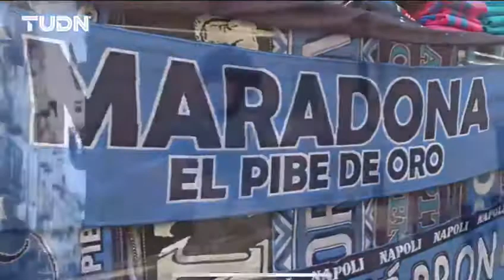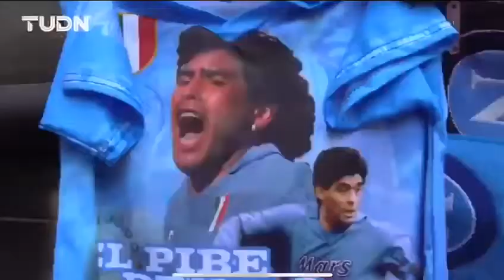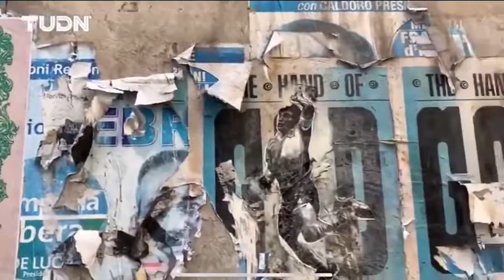NÁPOLES: CIUDAD MILGRO